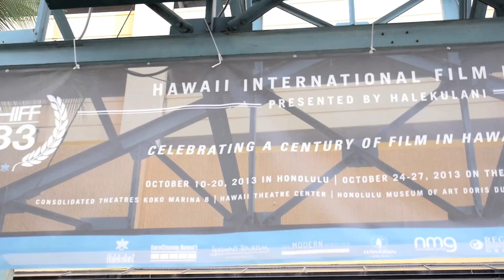HIFF New Media Camp/Creative Lab (Trailer)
THE HIFF NEW MEDIA CAMP (NMC) presented by interTrend Communications and TakeYourShotFilms.com was a 4-day intensive video workshop where 6 participants got hands-on guidance and expertise from mentors from the YOMYOMF Network, interTrend Communications, Hollywood director Jon M. Chu, and YouTube personality Lana McKissack, who assisted in honing their craft in the production of a 3 minute video that was presented on the final day of the workshop at the Regal Dole Cannery Stadium 18.

ABOUT THE HAWAII INTERNATIONAL FILM FESTIVAL
In 1981, the Hawai'i International Film Festival is a non-profit organization dedicated to the advancement of cultural exchange and media awareness in the Pacific Rim. HIFF is a premier international film event that has won the praise of governments, filmmakers, scholars, educators, programmers and film industry leaders across the globe. HIFF's programming has two particular mandates: to be a festival of record for emerging films from Asia and the Pacific, and to present the top festival films from around the world, annually screening films from over 45 countries. HIFF also presents content and panels in the fields of film and music, and mobile entertainment and gaming. These transmedia programs reflect HIFF's commitment to exhibiting innovative creative content coming from the Asia Pacific Rim.

ABOUT CREATIVE LAB
A gathering place in Hawaii where film, music and technology come together to offer local and visiting filmmakers, composers and innovators from around the world, the chance to learn and collaborate on new and exciting creative content.